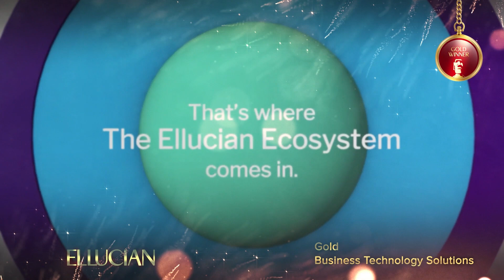Ellucian - 2022 TITAN Business Awards: Season 2 Winner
Ellucian is the market leader charting the digital future of higher education with a portfolio of cloud-ready technology solutions and services.